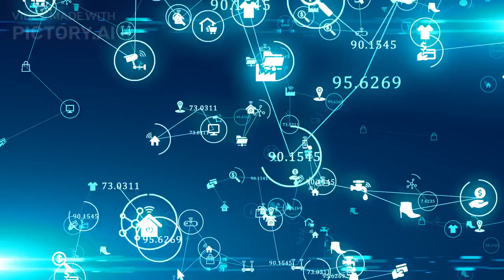What is Chatgpt? Chatgpt benefits and loss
Chatgpt is an AI-powered chatbot designed to provide users with quick and easy access to information or assistance.